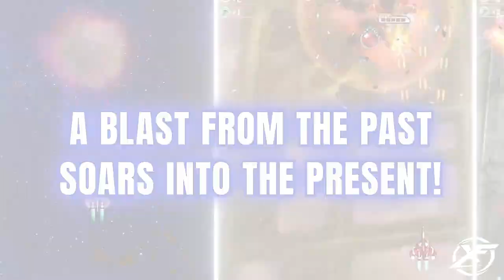Raiden IV x MIKADO remix Trailer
Trailer Index
00:00 - Announcement Trailer
01:56 - Gameplay Trailer
03:44 - Launch Trailer
04:42 - Nintendo Switch Launch Trailer
06:33 - Director Cut Launch Trailer

Raiden IV (雷電IV, Raiden Fō) is a 2007 vertical scrolling shooting video game developed by MOSS. It was first released in the arcades in Japan. A home conversion was produced for Xbox 360 in 2008. An updated arcade version was later released for Taito's NESiCAxLive digital distribution platform. Two more versions featuring new content were released: Raiden IV: OverKill for PlayStation 3 and Windows, and Raiden IV x MIKADO remix for Nintendo Switch, PlayStation 4, PlayStation 5, Windows, Xbox One, and Xbox Series X/S.

Gameplay
The gameplay of Raiden IV is identical to the previous games. In each stage of increasing difficulty, players maneuver their fighter craft, engaging various enemies and avoiding their attacks. The Flash Shot mechanic, first introduced in Raiden III, returns in this game. Collectible items include weapon upgrade icons, bombs to cancel enemy attacks and deal damage to enemies over a large area, and score items such as medals and fairies.

Plot
The Crystals have returned again after numerous defeats against humanity. The VCD immediately launches a new model of the Raiden fighter, the Fighting Thunder ME-02 Kai, to stop the Crystals from taking over the Earth.

Development
Location tests
The first location test for Raiden IV was held at Akihabara Hey on July 22–23, 2006, on an Egret II system. This version had three difficulty levels and forced a different weapon for each player. The second location test was held again at Hey and at Taito Game World in Shinjuku on October 14–16. The third location test was held at High-Tech Sega in Shibuya and Taito Game World in Shinjuku on December 27. The version of the game used in this location test allowed players to select a weapon. The fourth and final location test was held at Shinjuku Gesen Mikado on February 20, 2007.

Releases
Moss launched the arcade version of Raiden IV on June 7, 2007, while launching the official arcade website.

In 2008, an Xbox 360 port came, which includes new stages, Xbox Live support, monitor rotation options, and downloadable content. The port was set to be released on September 11 by Moss, but was pushed back to October 2 as the game needed more polish and bug fixes.

A version designed for the NESiCAxLive arcade download system was unveiled on February 22, 2011, in AOU2011. New features include perfect mode, which incorporates the seven-stage game from the Xbox 360 version of Raiden IV, and background music from the Ultimate of Raiden soundtrack. It has the Fairy character available for use.

A PlayStation 3 version was released in early 2014 as Raiden IV: OverKill. This version was the first official European release of the game, and adds two new stages, three different fighters (Fighting Thunder ME-02 Kai, Fighting Thunder Mk-II, Fairy), a new OverKill Mode, and a Replay&Gallery Mode. It was then ported to Windows and released by H2 Interactive worldwide on September 3, 2015.

A version titled Raiden IV x MIKADO remix was released for Nintendo Switch on April 22, 2021 in Japan, on May 6, 2021 in North America, and October 22, 2021 in Europe. It features remixed background music by various artists produced by Game Center Mikado. It was later ported to PlayStation 4 and PlayStation 5 in Japan, and was released worldwide by NIS America for PlayStation 4, PlayStation 5, Xbox One and Xbox Series X/S in early 2023.

Soundtrack
Raiden IV -Ultimate of Raiden- is a video game soundtrack CD by INH. It includes Arcade, Xbox 360, and remixed versions of game music tracks from older and current Raiden games, with a total of 27 tracks. The OST was included with the X360 version of game for a limited time. INH has also offered a special PDF file DVD by pre-ordering from their site. The disc named Raiden IV Secret File, contains player ship specifications, enemy combat data, strategies for the game and concept art. This Secret File is also available from American distributor UFO Interactive Games via a code printed on the American version of the CD.

Reception
Raiden IV has received mixed or average review scores upon its U.S. release, with both IGN and the Official Xbox Magazine scoring it a 6 out of 10. IGN's Eric Brudvig writes: "Though at first glance you might think there are 14 levels in Raiden IV ... there are in fact only seven with the second half of the game merely repeating the first. UFO Interactive Games went ahead and added insult to injury with its use of downloadable content. After dishing out $40 for the game, you'll find that only one of the three ships on the main menu can be used. The other two must be purchased through Xbox Live". Backlash over the pay to play ships has created controversy at several gaming forums, leading gamers to wonder whether the extra content is worth the price to obtain them.